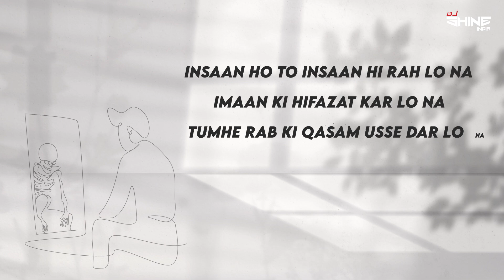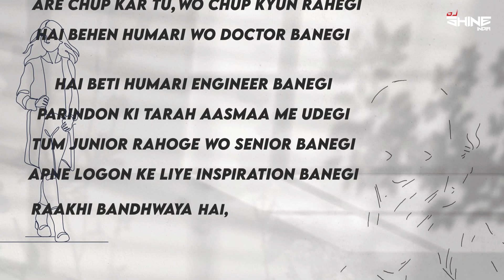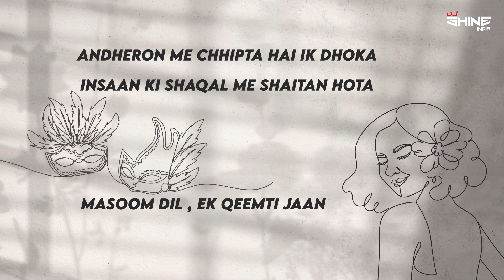Hifazat - The Girls Anthem | DJ Shine | Kolkata Case | Women's Safety Awareness Rap Song | Viral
Hifazat - The Girls Anthem | DJ Shine | Kolkata Case | Women's Safety Awareness Rap Song | Viral Song

This powerful rap song sheds light on the tragic case of a doctor Moumita Debnath in Kolkata's RG Kar medical college. It's a rallying cry for women's rights and a call for justice. Listen as the artist "DJ Shine India" delivers a powerful message of empowerment and equality.

Tags Ignore:
Girl Safety Anthem
Kolkata Rape Case Awareness
Girls Empowerment Rap
Motivational Rap Song
Safety for Women
Stop Violence Against Women
Girls Safety Song
Kolkata College Rape Case
Girls Anthem Rap
Empowering Girls Music
Awareness Song for Women
Protect Our Girls Rap
Stand Up for Women's Rights
Motivational Music for Girls
Women's Empowerment Anthem
Anti-violence Rap Song
Girl Power Music
Fight for Women's Safety
Rap for Social Change
End Rape Culture